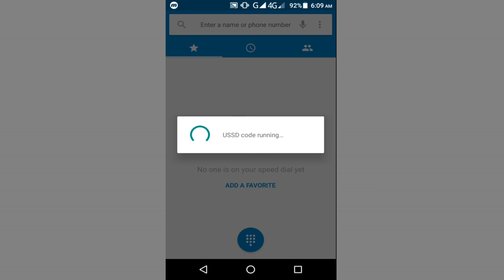How To Check Zong SIM Balance | Zong Balance Check Code | Zong ka Balance kaise Check karte hain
Zong sim ka Balance kaise Check karte hain or zong sim balance check code kia hai aj ki as video mai bataya hai